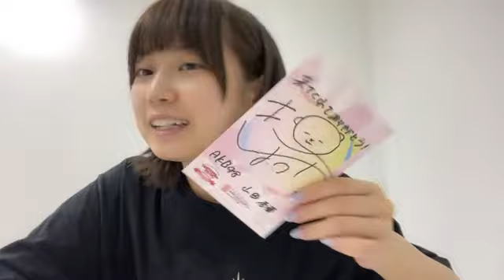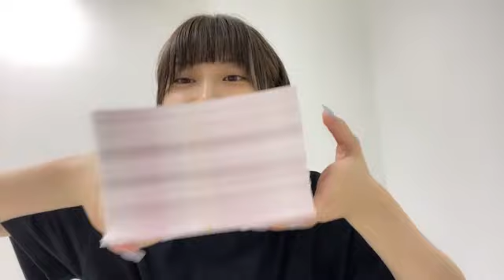2023年09月28日 16時11分47秒 山田 杏華（AKB48 チームB）